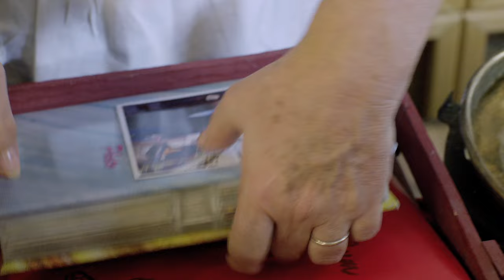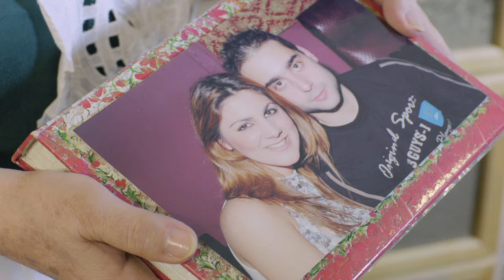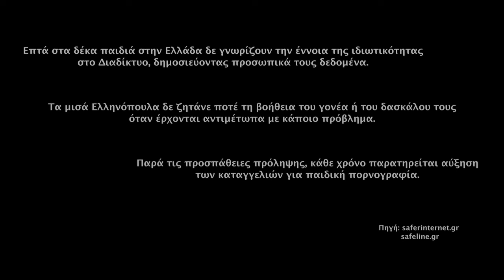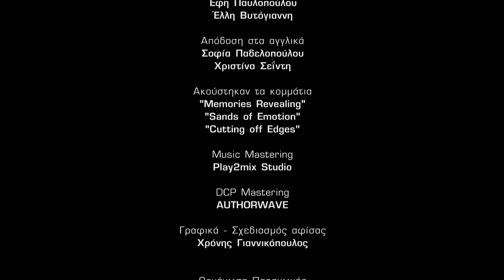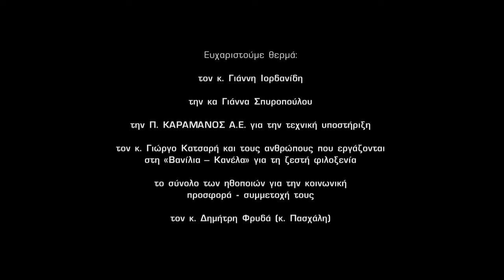To Pantopoleion - The Grocery Store subtitled in all EU languages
To Παντοπωλείο / The Grocery Store: η βραβευμένη μας ταινία, συμπαραγωγή της Safer Internet Hellas (saferinternet.gr) και της art productions (artpro.gr) / our awarded movie, a co-production of Safer Internet Hellas (saferinternet.gr) and art productions (artpro.gr).

ΒΡΑΒΕΙΑ - AWARDS
AUDIENCE FAVORITE - MEDEA AWARDS 2014
BEST SHORT FILM - LONDON GREEK FILM FESTIVAL 2013

Ανάδειξη της σημασίας της κριτικής σκέψης κατά τη χρήση του Διαδικτύου / Highlighting the importance of critical thinking when surfing the Internet.
Από το γρανάζι που βλέπετε κάτω από το βίντεο και δίπλα στην ένδειξη CC μπορείτε να αλλάξετε τη γλώσσα των υπότιτλων / From the gear icon you see under the video, next to the 'CC' indicator, you can change the subtitles' language.

Cast
Jessi Papoutsi (seller),
Leonidas Argiropoulos, Nikoletta Liberopoulou, Dimitris Psillos, Aggeliki Sepeti, Giannis Andreadelis, Aggelina Markou (customers).

Director/ Script Director: Alkis Sdougkos
Director of Photography: Fotis Mitsis
Sound Design: Kostas Koutelidakis
Assistant director: Pierros Griveas
Make up Artists: Efi Pavlopoulou Elli Vitogianni
Editor: Kostas Makrinos
Art director: Marianna Fouskaki
Production Assistant: Aggeliki Frida
Production manager: Veronica Samara
Producers: Safer Internet Hellas, art productions
Executive Producer: art productions
Support: WIND, ODEON, Vanillia- Kanela, Epsa

Synopsis
The sun is about to rise in a traditional, neighborhood goods store in the heart of Athens. It is around 8 o' clock in the morning. The agile and always smiling seller arranges the goods on her bench with utmost care, waiting almost eagerly to serve the first customer.

The bell of the heavy door rings and a man around 45 enters the store, "requesting" the photos of his neighbor. Shortly afterwards, the bell rings again. This time a woman enters the door asking for a... car, while a few minutes later a sassy teenager comes into the store to get his favorite kind of movies. In this special store the peculiar clientele never stops. A man is determined to order... company, while a young and beautiful girl is looking for... friends.

The extremely polite seller is ready to satisfy any absurd demand, of course with a view to profit. After all, this is no ordinary goods store. But, how safe is it in the end such a store, where EVERYTHING is uncontrollably and abundantly offered without any restrictions...?